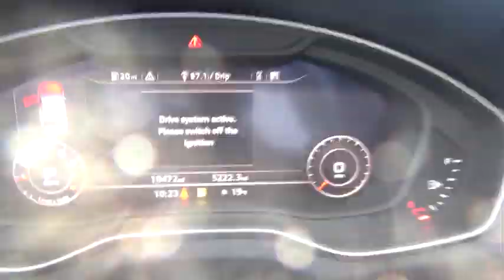2018 Audi Q5 Walk-around used, Long Island, Huntington, East Northport, Plainview, NY AU7899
2018 Audi Q5 Walk-Around
2018 Audi Q5 2.0T Premium Plus - Stock#: AU7899 - VIN#: WA1BNAFY1J2059118

363 E. Jericho Turnpike

Ibis White 2018 Audi Q5 2.0T Premium Plus, quattro, 7-Speed Automatic S tronic. CLEAN CARFAX, INCLUDES BALANCE OF FACTORY WARRANTY. NO FEES EVER at AUDI of HUNTINGTON. 3-Step Heated Front Seats, 3-Step Heated Rear Seats, Audi Advanced Key, Audi Connect CARE, Audi Connect PRIME & PLUS, Audi Side Assist w/Pre Sense Rear, Audi Virtual Cockpit, Bang & Olufsen 3D Sound System, Cold Weather Package, Compass, Driver Seat Memory, Electronic Stability Control, Front dual zone A/C, Full LED Headlights, Heated 3-Spoke Multifunction Steering Wheel, Heated Auto-Dimming & Power-Adjustable Mirrors, Heated door mirrors, High Gloss Window Surrounds, Illuminated entry, Low tire pressure warning, Navigation Package, Panoramic Sunroof w/Tilt/Slide & Power Sunshade, Parking System Plus (Front/Rear Acoustic Sensors), Power Liftgate, Premium Plus Package, Radio: MMI Navigation Plus System, Rear Cross Traffic Assist, Remote keyless entry, SiriusXM All Access Service, Stainless Steel Door Sills, Traction control, Vehicle Exit Assist, Wheels: 8 x 19 5-Arm-Wing Design Wheel.This is your opportunity to SAVE THOUSANDS on one of our like new service loaner vehicles!! Recent Arrival! 23/27 City/Highway MPGWe strive to provide excellence during every part of your experience, as our goal is to build long-lasting, meaningful relationships with every client across Long Island.